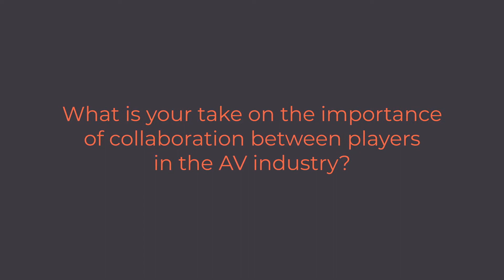Former CTO at General Motors Joins The DAV Foundation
Sit down with Dr. Alan Messer, Former CTO at General Motors, to learn why he's excited about DAV and the future of transportation.

00:15 What gets you excited about DAV?

00:48 What do you do these days?

01:29 I'd love to hear about some of the work you did at GM in connecting cars

02:17 Based on your background, What is the
added value you can bring to DAV?

03:07 What are some of the greatest hurdles
to adoption of some of these
new technologies?

04:12 What is your take on the importance
of collaboration between players
in the AV industry?

04:59 How do you see the future of transportation?